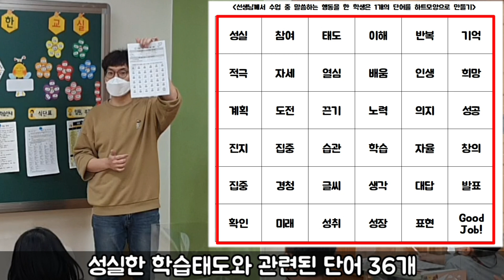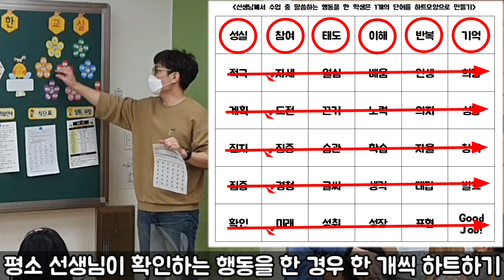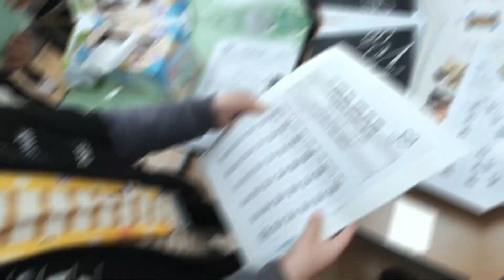기적의 학습, 기적의 공부 비법ㅣ적극적인 수업ㅣ성실한 학습태도ㅣ기본생활 습관 형성ㅣ학급 보상 시스템ㅣ학급경영ㅣ쏭쌤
- 기적의 학습, 기적의 공부 비법 학습지 다운 : (네이버 밴드) 쏭쌤의 놀이로 푸는 초등학급경영

- '인성 꿀 모으기' (학급 보상판) 도안 다운 :  (네이버 밴드) 쏭쌤의 놀이로 푸는 초등학급경영